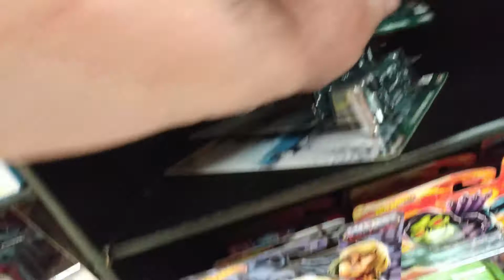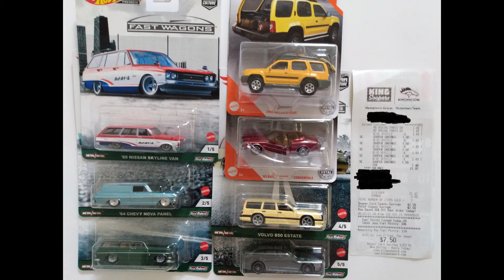4 Full Sets of Fast Wagons 06/22/2021!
Thank you King Soopers!